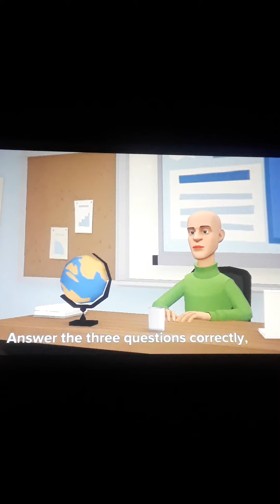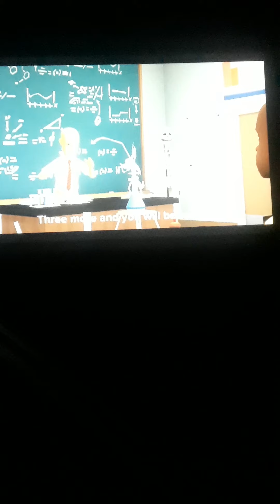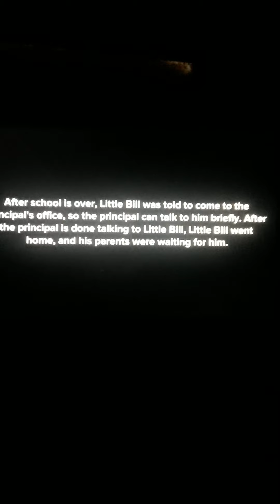Episode 3: Little Bill Disrespects the Substitute Teacher/Grounded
After the last period with Baldi, Little Bill advances to his next period: science. Later, he noticed he has a substitute teacher, and his name is Spongebob SquarePants.

Guess what, Little Bill disrespects Spongebob as his Substitute teacher and gets a phone call & gets Detention! And he geta grounded for a month!

There's no crying in baseball!
from a 1992 feature film called: 'A League of Their Own'

2019 Plotanito2005 / Unexpected Journeys

MEET THE PETS
CHARM the charming dog
BUN our friendly neighborhood budgie
TARZAN the upside down turtle
WORM the not so happy earthworm
BLOB the slimy snail
POP the spikey iguana
MOLLY the chipper Guinea Pig
BISSE the yellow canary
RASCAL the mischievous cat
PICKLES the perky pigeon
CID (pronounced Sssssid) the snake
DOTTIE the spotted toad
JESS "pretty eyes" spider
BRIE the cheesy mouse
And TOFU the vegetarian rabbit.